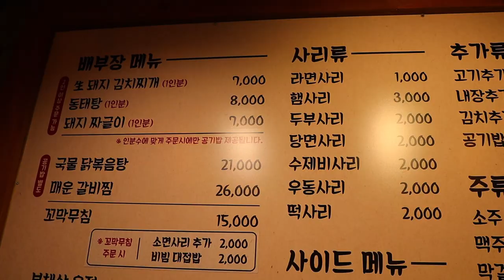홍탁집말고 맛있는 닭볶음탕 집, Braised Spicy Chicken. チキンの煮込み, 红烧鸡 Korean Street Food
배부장 찌개에서 먹는 닭볶음탕
🔔 Subscription
🌏 Location
SEOUL, SOUTH KOREA